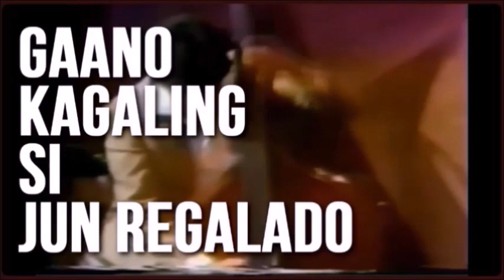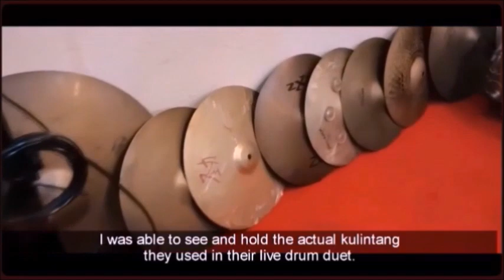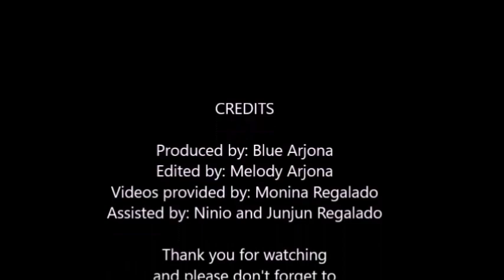Greatest Pinoy Drummer - A Documentary About Jun Regalado by Blue Arjona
DOCUMENTARY  ABOUT JUN REGALADO BY BLUE ARJONA